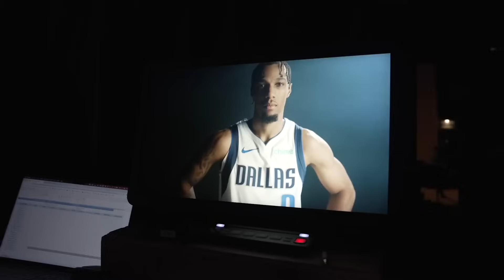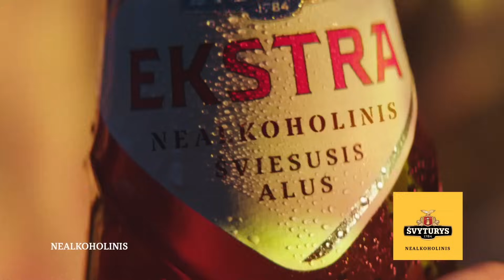Lūkesčiai ir prognozė NBA lietuviams, kas nuvils, nustebins ir sezono startas | Trigubas Dublis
00:03:38 – lūkesčiai ir prognozė Saboniui su „Kings“
00:09:38 – lūkesčiai ir prognozė „Pelicans“
00:17:22 – kas gali nustebinti?
00:19:50 – „Golden State Warriors“ perspektyva
00:25:00 – Bruklino „Nets“ perspektyva
00:27:00 – Atlantos „Hawks“ perspektyva
00:28:55 – Ar Fultzas nustebins?
00:29:55 – Desmondas Bane‘as nustebins
00:32:20 – „Clippers“ beviltiškumas
00:33:45 – Hardeno likimas
00:37:35 – ko tikimės iš „Mavericks“?
00:43:20 – Evanas Mobley ir „Cavaliers“
00:45:47 – Wembanyama gali nuvilti
00:46:50 – GM apklausa
00:51:55 – Geriausių reitingas
00:56:25 – Kevinas Porterio problemos
00:58:00 – Klay Thompsono kontrakto sunkumai
00:58:40 – Ant suolo
01:01:54 – Žiūrovų klausimai, AD MVP?
01:04:14 – Start, bench, cut
01:06:10 – Jordan Pool vidurkis
01:07:14 – Kas nesąžiningiau? Duranto ar Lillardo perėjimas
01:08:52 – OKC perspektyva
01:12:33 – Kur geriau Buzeliui?